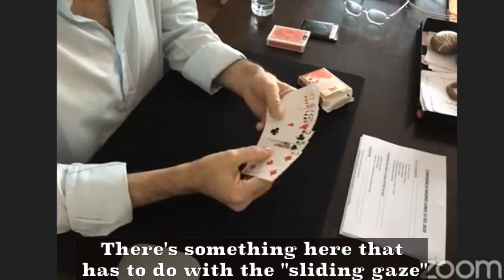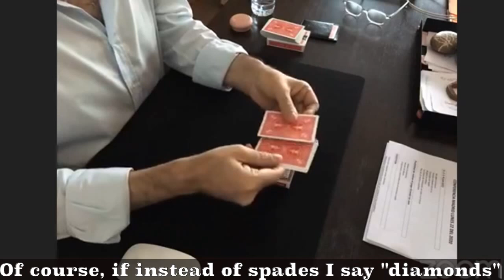DAI VERNON’S TWISTING THE ACES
Gabi’s aproach for Vernon’s “twisting the aces” is a perfect example of how, even in the tiniest effect you can dump all your knowledge and how in the humblest trick the whole conception of a magician is contained. Without changing not even a single comma from the original Vernon routine, Gabi creates a beatiful illusion where the rules of desire prevail, where the “secret” or the “how” don’t matter at all and only fascination remains. This clip is an excerpt from the last lecture Gabi gave, in June 2020 via Zoom, for the Madrid circle of the SEI (Spanish society of ilusionism), and from here I want to thank its president and the board for giving me permission to share this recording with you.
El enfoque de Gabi para el “girando los ases" de Vernon es un perfecto ejemplo de cómo, incluso en el más pequeño de los efectos, puedes volcar todo tu conocimiento y cómo en el juego más humilde se encierra toda la concepción de un mago.  Sin cambiar ni un sola coma de la rutina original de Vernon, Gabi crea una hermosa ilusión donde prevalecen las reglas del deseo, el "secreto" o el "cómo" no importan en absoluto y donde sólo queda la fascinación. Este vídeo es un extracto de la última conferencia que Gabi impartió, en junio de 2020 a través de Zoom, para el círculo madrileño de la SEI (sociedad española de ilusionismo), y desde aquí quiero dar las gracias a su presidente y a la junta por darme permiso para compartir esta grabación.  con vosotros.